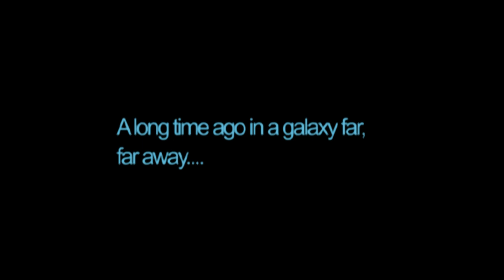Let´s Play Star Wars Battlefront 2004 Kampagne 008 Wüstenräumkommando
Einfach nur so. Star Wars Battlefront Klassik 2004 Kampagne Let´s Play